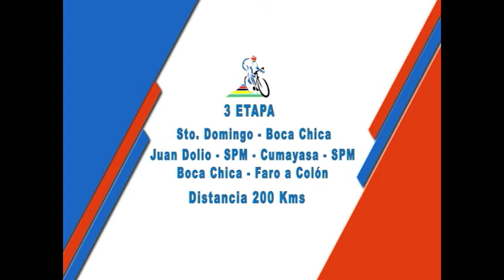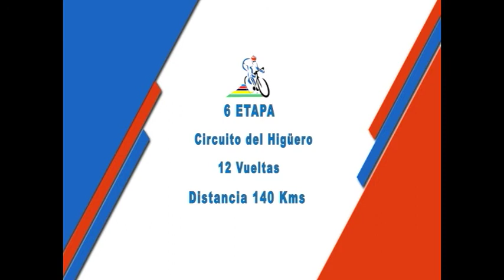Promo&etapasRD2018TV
Promocion de Vuelta Independencia Nacional 2018 en Republica Dominicana, 6 etapas 1000 Kms con la Participacion de 10 Equipos Extranjero y 10 Equipos Nacionales... Sigue... Tú Vuelta por este Canal  en Youtube